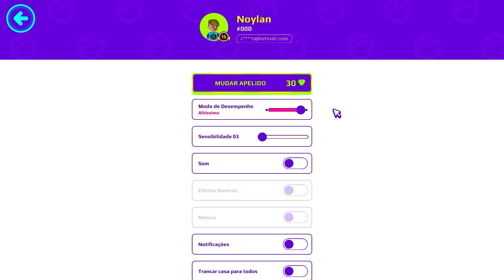O PK XD VAI FICANDO REALISTA NESSE VÍDEO 😱